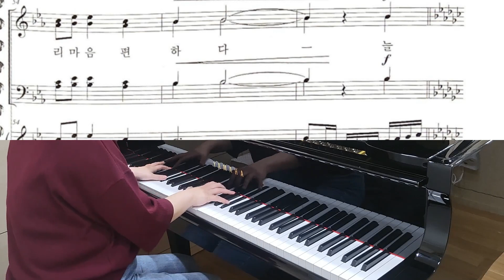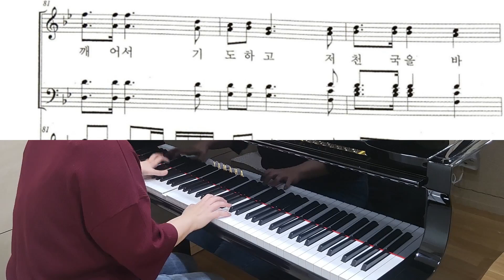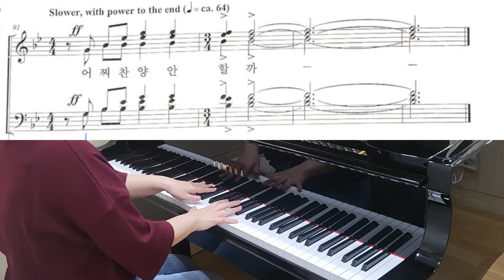날 위하여 십자가의 (중앙성가 29) | Piano Accompaniment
날 위하여 십자가의
피아노 반주입니다

※악보문의는 받지 않습니다
사용하실때는 출처를 밝히고 사용해주세요

※I don't take any questions about sheet music.
When using, specify the source and use it.